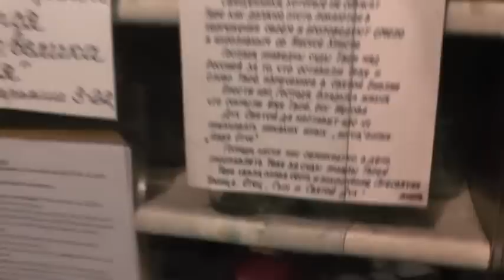Собрание. 30.11.2014. Дремлющие и спящие где будут на Суде?